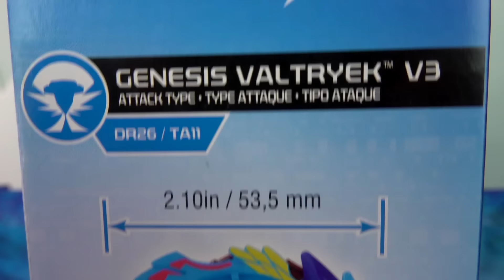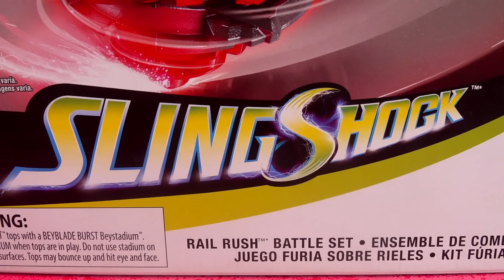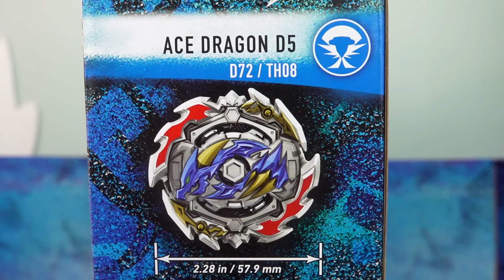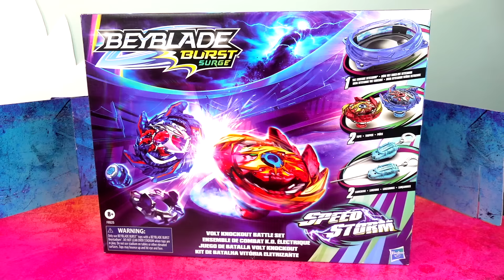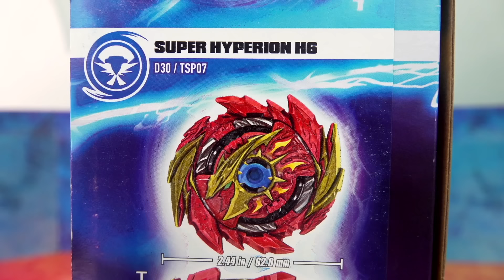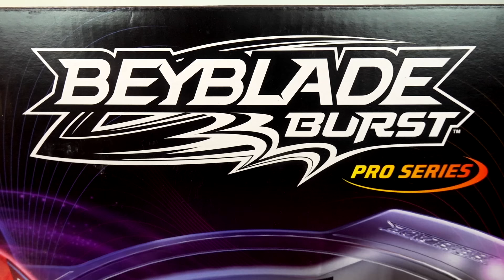Los Sistemas Hasbro de BEYBLADE BURST | BeyTheHero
Hoy les daremos un resumen de todas las tecnologías que Byeblade BUrst ha tenido con Hasbro, previas al QuadDrive, del cual hablaremos en otro video!

00:00 Intro
00:12 Inicio de Beyblade Burst
01:49 SwitchStrike de Beyblade Burst Evolution
03:51 Slingshock de Beyblade Burst Turbo
05:47 Hypersphere de Beyblade Burst Rise
06:59 SpeedStorm de Beyblade Burst Surge
08:19 ProSeries
09:31 Despedida

¿Cuál es su Sistema Hasbro favorito?